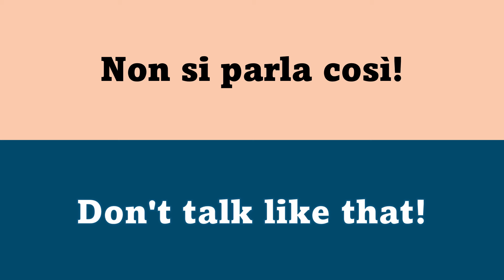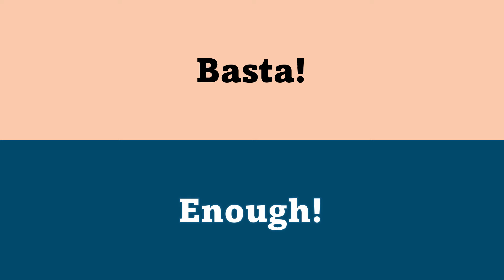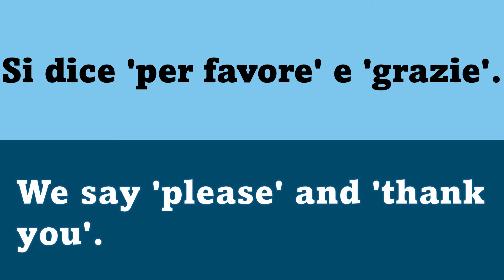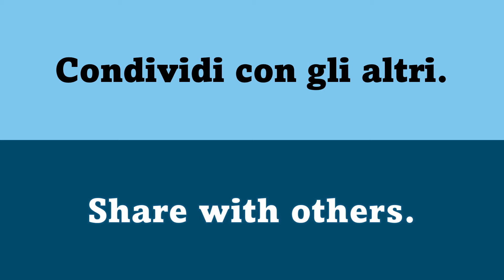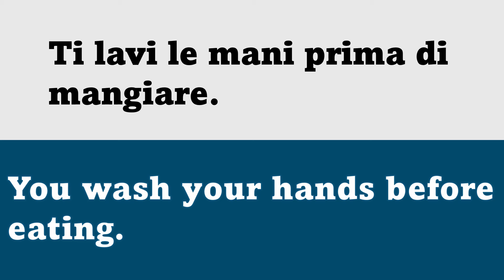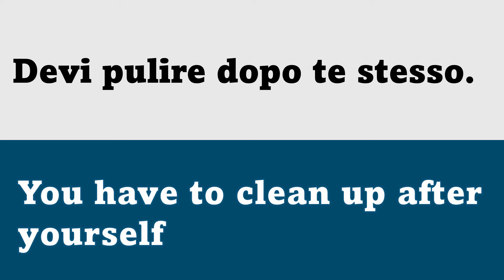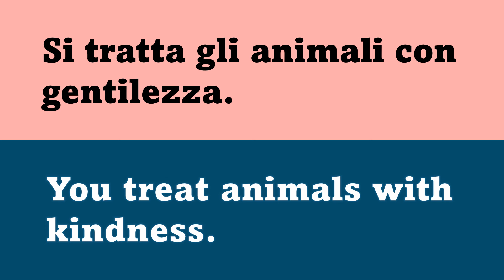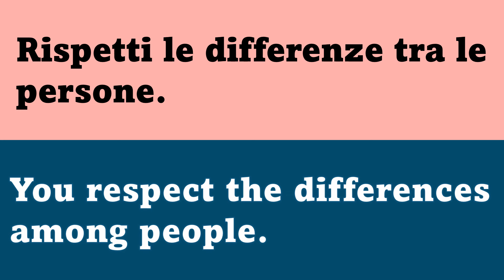Italian SCOLDING Phrases| Learn Italian Phrases| Learn Italian For Travelling!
Ciao Amici. Welcome to @LearnItalianPhrases.

Are you ready to teach your kids Italian manners with scolding phrases? In this comprehensive video, specially designed for young learners and beginners, we'll explore the nuances of Italian language and etiquette in a fun and engaging way. Learning Italian online has never been more enjoyable, and we're here to make it an exciting journey for your little ones.

From basic greetings to everyday phrases, we'll cover essential aspects of the Italian language tailored for kids. But mastering manners goes beyond pleasantries. That's why we're diving deep into scolding phrases - an integral part of Italian culture that teaches respect and proper behavior.

Join us as we uncover the secrets of teaching manners in Italian in a kid-friendly manner. Whether your child is just starting out or looking to refine their language skills, this video is packed with valuable insights on how to learn Italian effectively while having fun.

So, whether they're studying online or with you at home, these phrases will equip them with the tools to navigate social interactions with confidence. Let's embark on this exciting adventure into the world of Italian language and culture together. Buona fortuna, piccoli amici! (Good luck, little friends!)